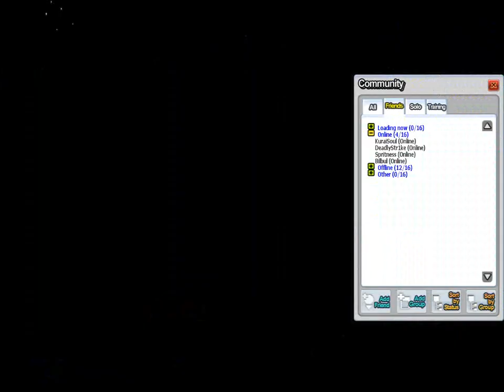SC L20 1209 1 2 2021 01 04 06 27 56 085